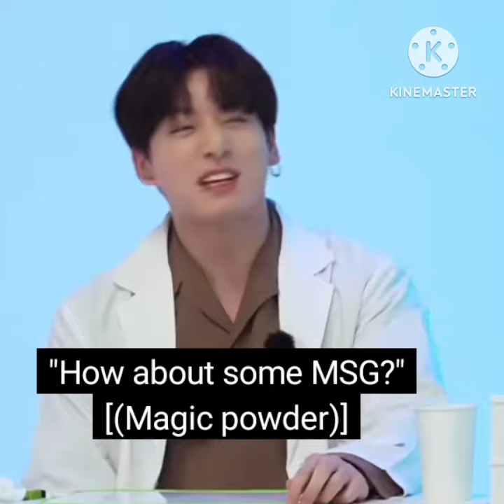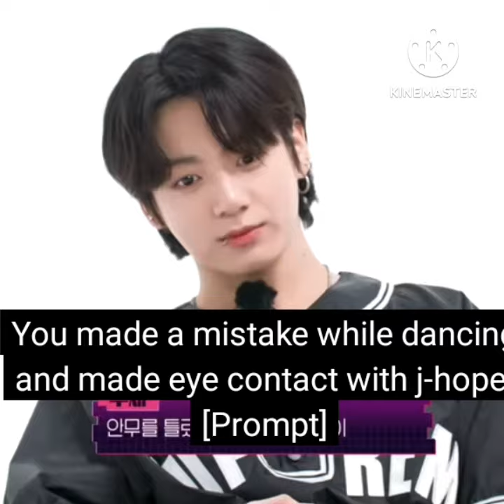Rmjin funny video🤣🤣 Teakook funny video 🤣🤣rm